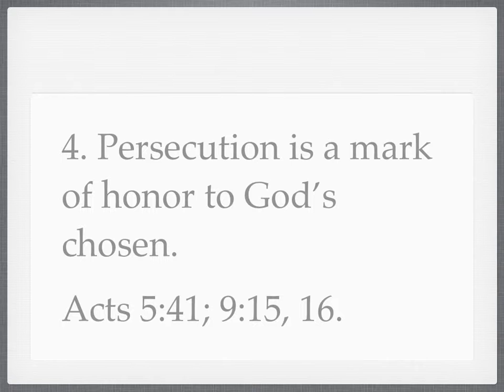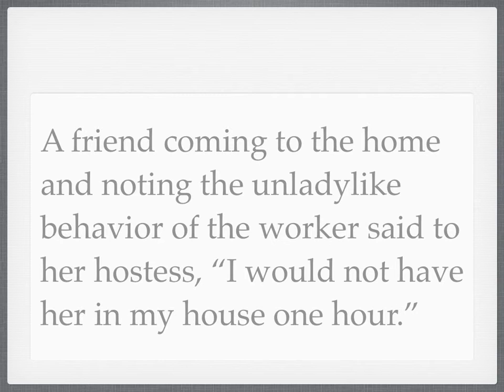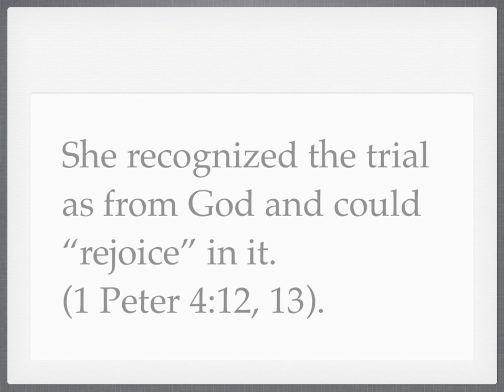Joy in Persecution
An article from the January 1900 issue of "Word and Work," a Christian newsletter published in Springfield, Massachusetts.